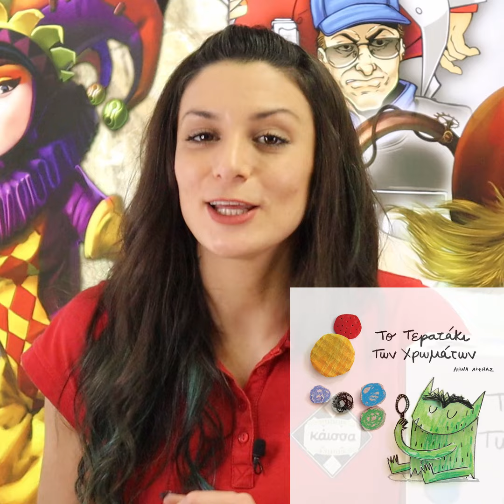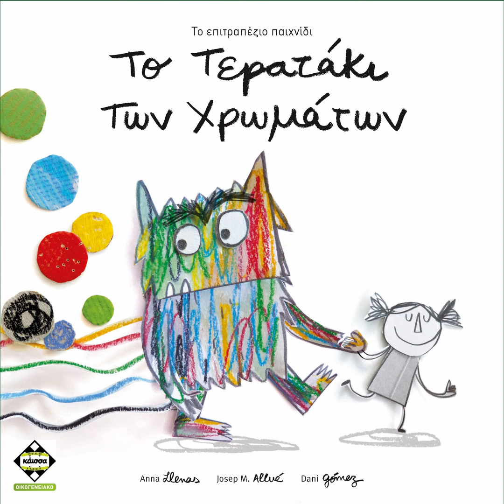Η Κάισσα προτείνει: Το Τερατάκι των Χρωμάτων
Μία σύντομη περιγραφή για το Τερατάκι των Χρωμάτων από την Κάισσα.